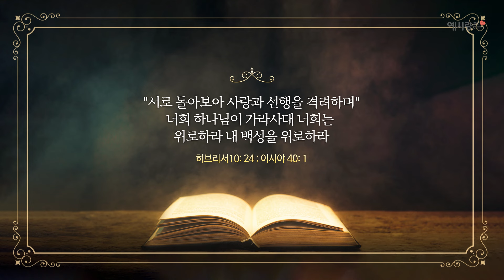하늘길 가는 위로자들, 그리스도인이 사는 이유 | 임현근 목사 | 예사랑교회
하늘길 가는 위로자들 | 임현근 목사 | 예사랑교회
그리스도인은 무엇을 위해 사는가?
그리스도인이 다른 사람을 오해하고 해쳐서는 되는가?

💌 후원안내
11HN SOSTV의 Tax ID No는 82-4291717 이며, 세금 공제 혜택을 받으실 수 있습니다.